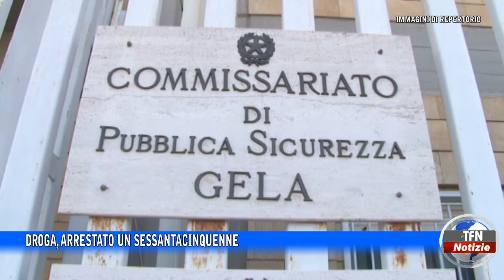DROGA, ARRESTATO UN SESSANTACINQUENNE